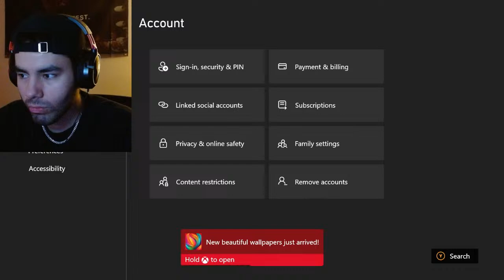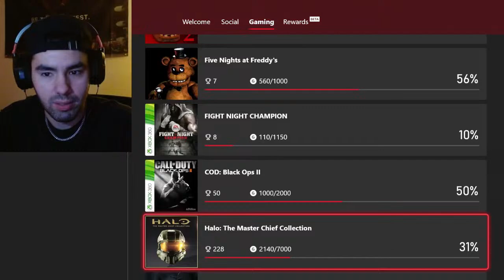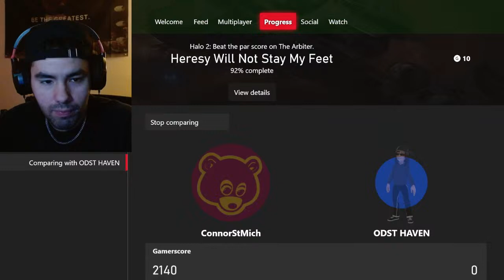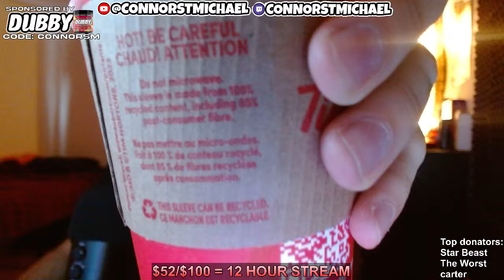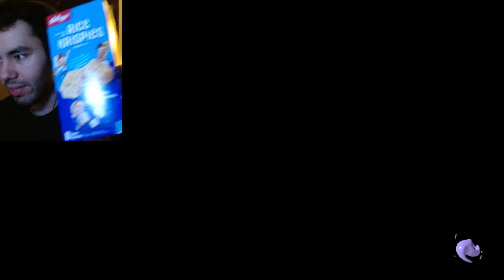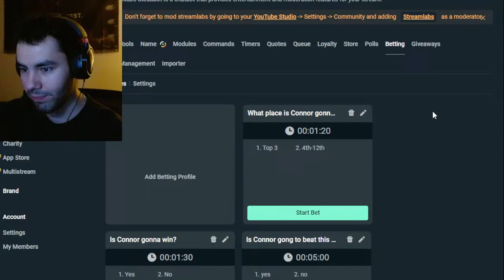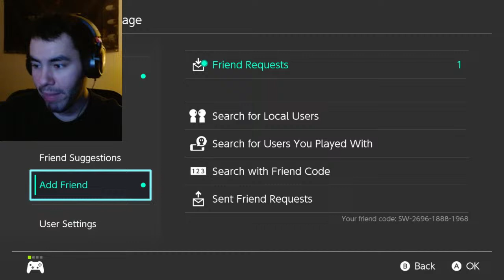Connor plays Splatoon 3 | Full Stream 4/17/24